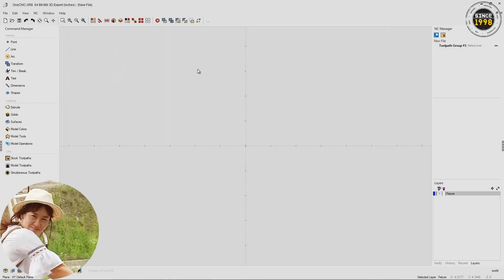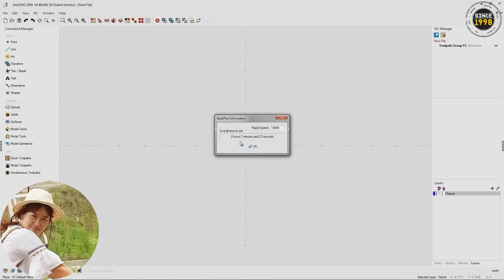[원캐드캠] 팁139_원캐드캠에서 만 가능한 기능_G코드 불러와서 도면화하기_OneCNC Backplot - Tip 139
나레이션 : 원씨엔씨우먼(장정은)
제목 : 팁139_원캐드캠에서 만~ 가능한 기능 | G코드 불러와서 도면화하기
내용 : G코드를 불러와서 도면화하기...이것은 NC코드를 불러오기하여 작업창 안에 도면화하는 기능으로 다른 캐드캠은 다 안되는데 원캐드캠만 된다고 합니다.

1.익스프레스2.5D 365만원 / 2. 어드벤티지2.5D 550만원 / 3. 프로페셔널3D 820만원 / 4. 엑스퍼트3D 1,200만원